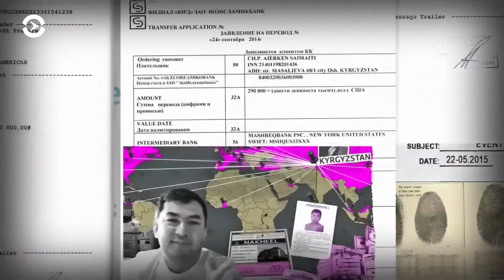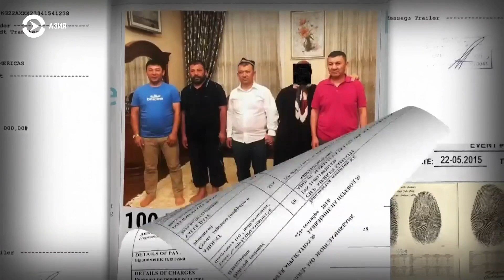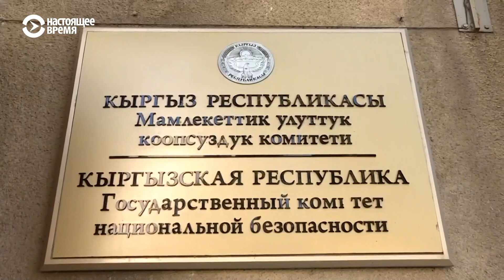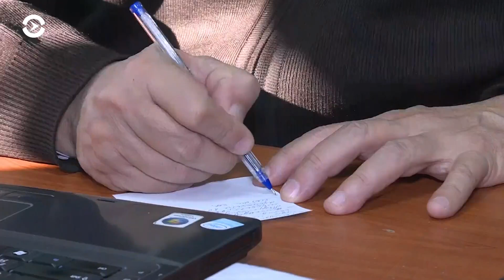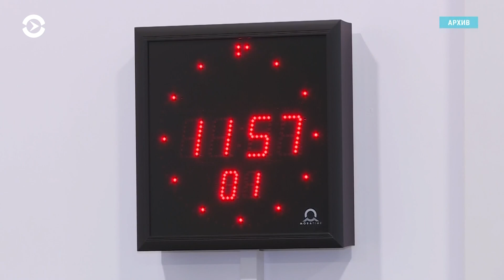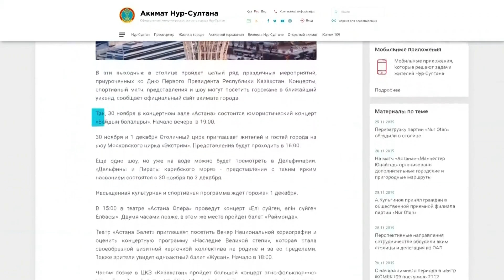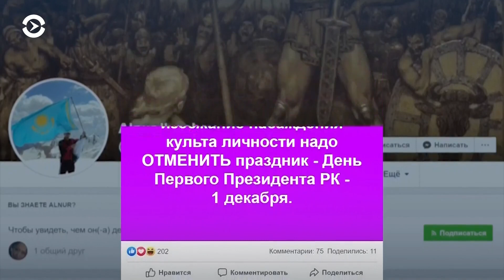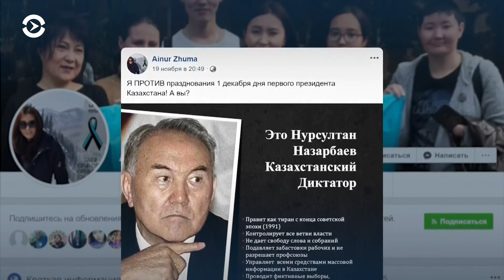Азия: протесты в Узбекистане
Раима Матраимова вызвали на допрос в ГКНБ Кыргызстана. В Узбекистане проходят массовые акции против отключения газа. На саммите в Ташкенте Бердымухамедов стал академиком.